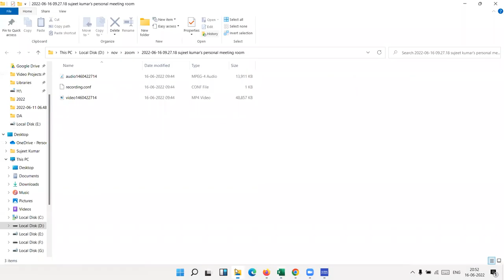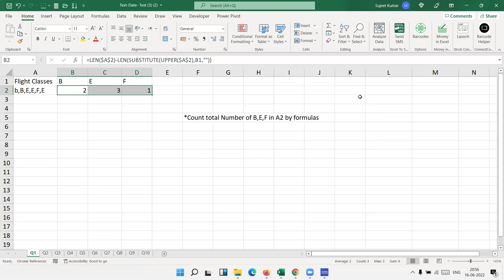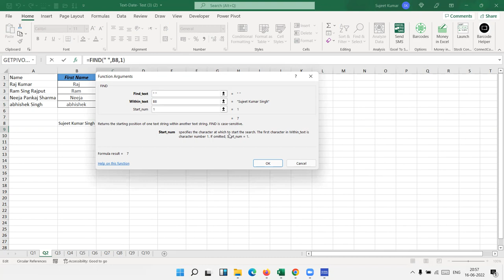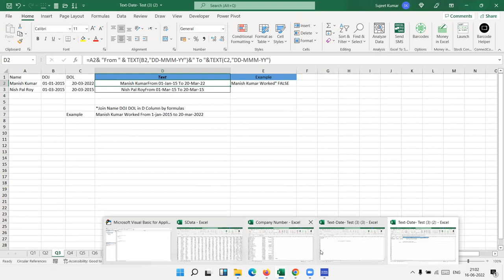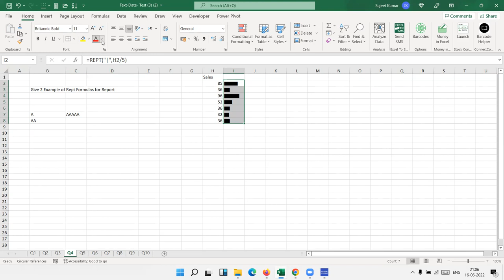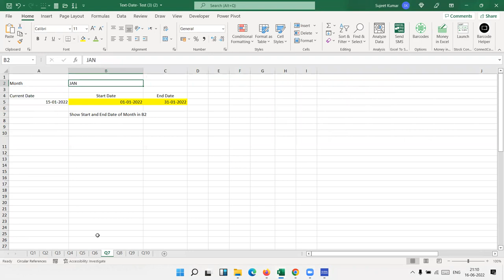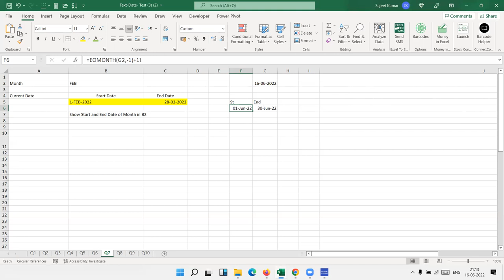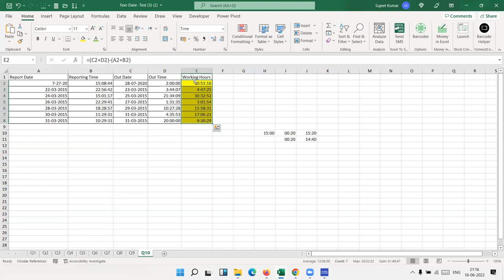Advanced Excel Formulas Question with Solution